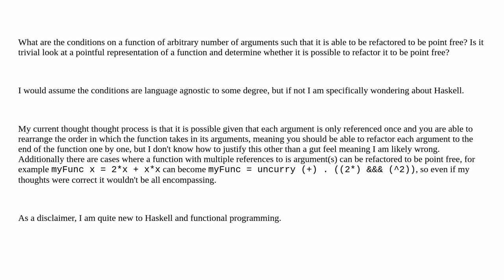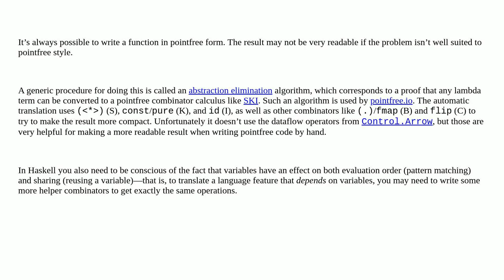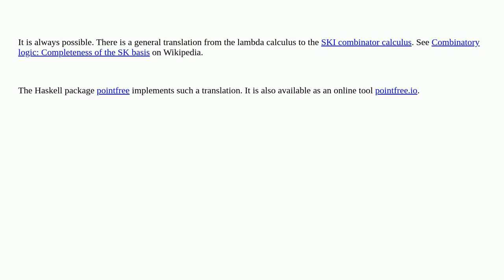When can a pointful function be refactored to be point free?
A special thanks goes out to the community

  pointfree haskell functional-programming